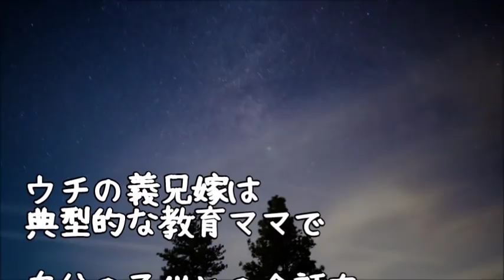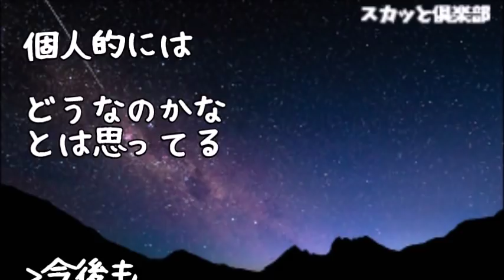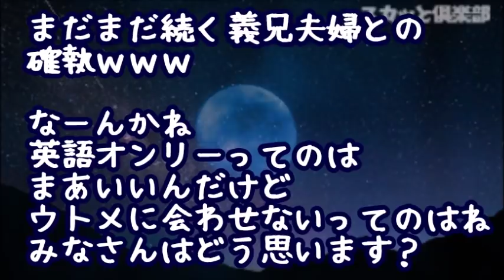【修羅場】義兄嫁は典型的な教育ママで自分の子供とは全て英語で会話した結果…3歳の義兄子は英語しか分からないらしい…しかも英語がおかしくなるからと義父母に孫も会わせてないらしいのだが…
【修羅場】義兄嫁「娘(中3)がお前の息子(高2)に妊娠させられた！責任とれ！」→私『姪ちゃん本当なの？』姪「うん。2月くらいから付き合ってる」→私「息子、学生証出して！」

【修羅場】義母の葬式で義兄嫁「一晩中遺体につくなんて気持ち悪い！」義兄「俺は養子に出た身だから…後はよろしく」→その後、絶縁状態となった義兄から先日手紙が届いたのだが…

【修羅場】義兄嫁『私さんが第２の母レベルで手伝ってくれると思っていたのに…』私「は？私は面倒見ないよ」義兄嫁『向こうのお姉さんの子は育てたじゃない！（叫）』私「（コイツまじか…）」

【修羅場】「早く赤ちゃん下さい」と入院先の産婦人科に突然現れた義兄嫁。父「は？」義兄嫁「だから！ウチでひきとるんですよ！」私（何を言ってるんだコイツ…）→すると･･･【スカッと俱楽部】

【スカッとする話】義兄嫁が真冬のさなかに弟嫁に水をぶっかけて逃げた。（スカッとんCH）

●引用元
▽記事